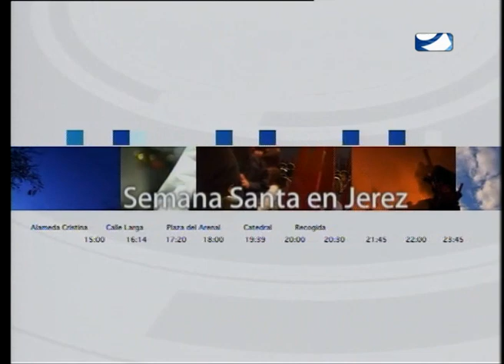MADRUGÁ 2012 PARTE 10